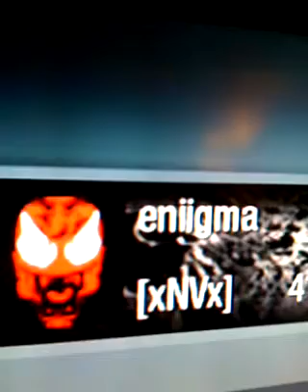Wed, 30 Mar